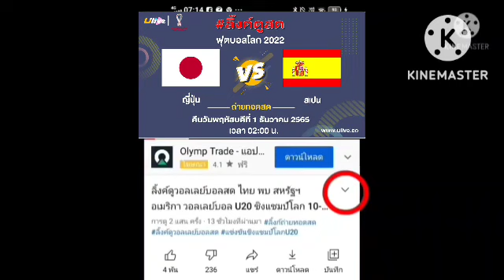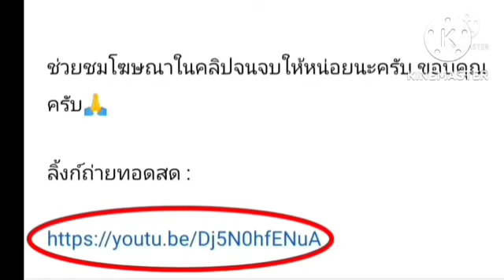ลิ้งค์ถ่ายทอดสด ⏰[02:00 น.] ญี่ปุ่น 🇯🇵 VS 🇪🇸 สเปน คืนวันพฤหัสบดีที่ 1 พ.ย 65 ฟุตบอลโลก 2022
ญี่ปุ่น 🇯🇵 VS 🇪🇸 สเปน
คืนวันพฤหัสบดีที่ 1 ธันวาคม 2565
ฟีฟ่า เวิลด์คัพ 2022 (กาตาร์)
กดลิ้งค์สีน้ำเงิน

ฟีฟ่า เวิลด์คัพ 2022
ฟุตบอลโลก 2022
กาตาร์
ฟุตบอลโลกรอบสุดท้าย